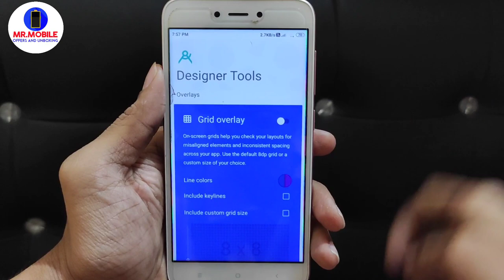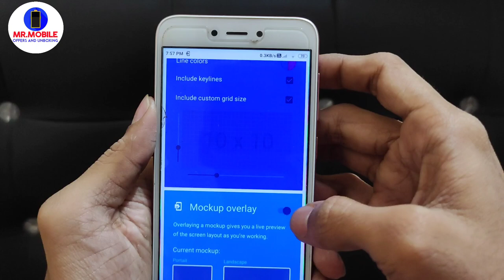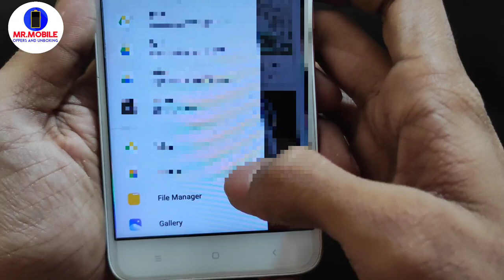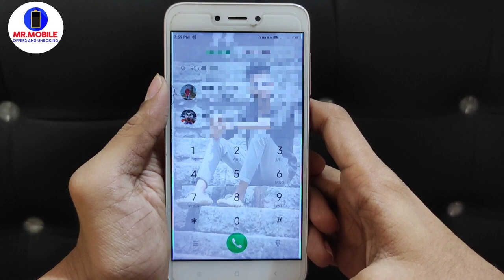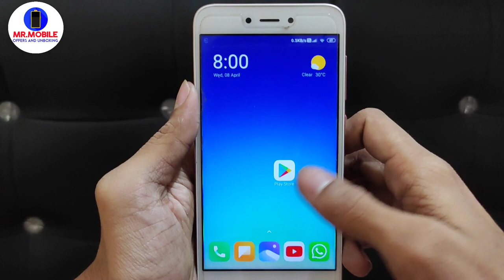डायल पॅड पर अपना फोटो कैसे लगाएं ? Dial pad me apna photo kaise lagaye | dial pad background change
How to Add Photo in Dial Pad | Dial Pad पर अपना फोटो कैसे लगाएं । keyboard me photo kaise lagaye

Cover point :-
 phone dial pad par apna photo kaise lagaye
phone dial pad par photo kaise lagaye
phone dial pad photo
phone dial pad tricks